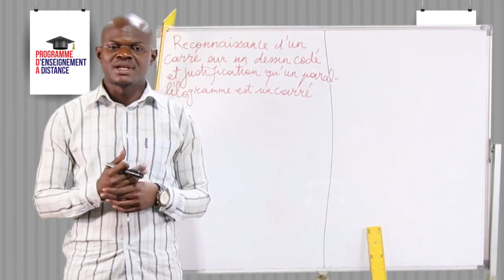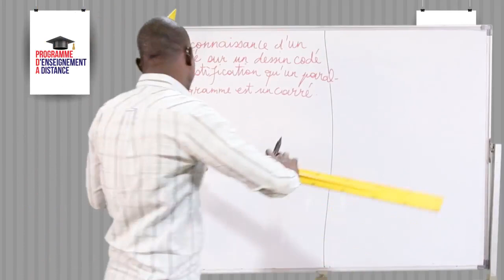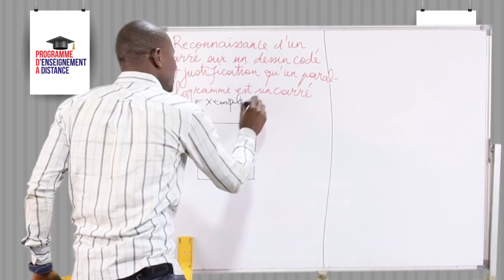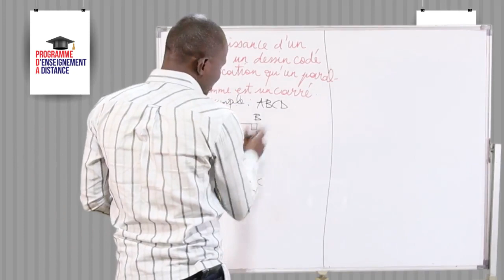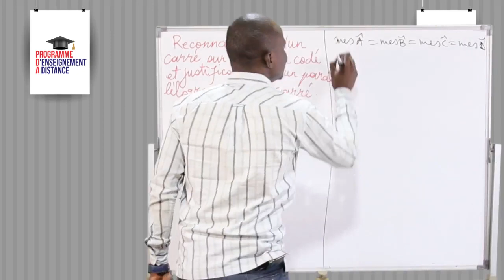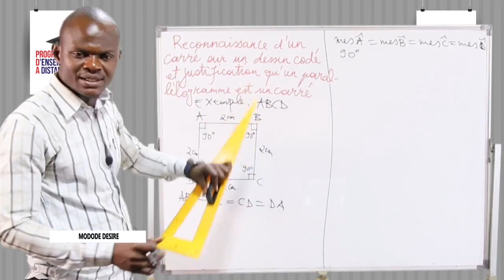Leçon 69 Reconnaissance d'un carré sur un dessin codé